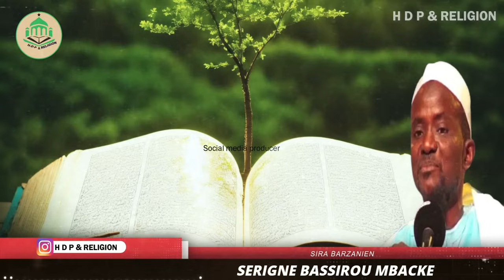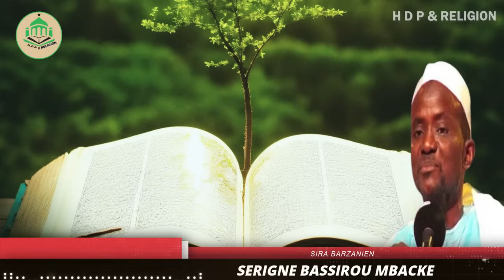✨️Xéél Môy Dinñé Ko Amoul Xéél ? | Par Serigne Bassirou Mbacké